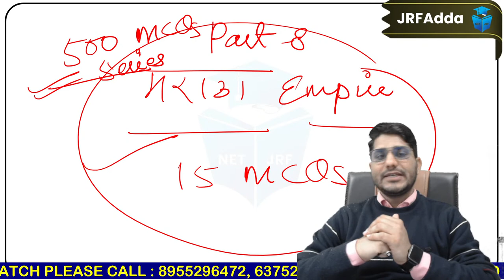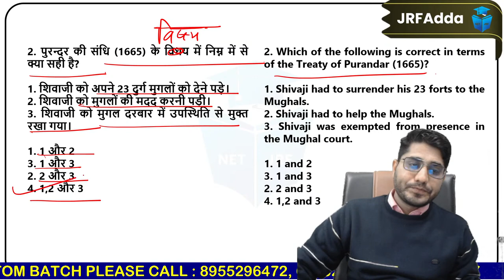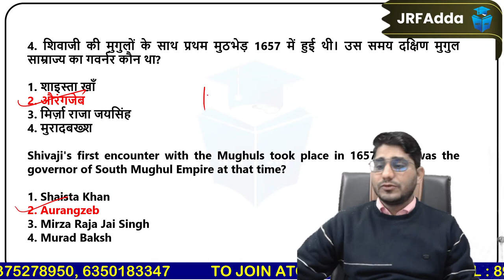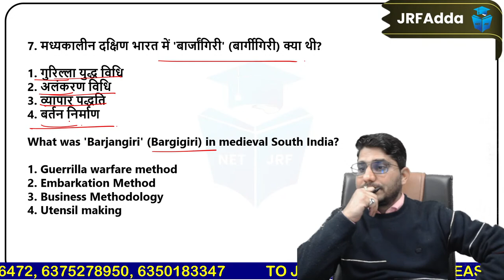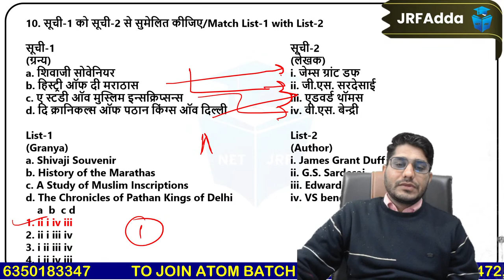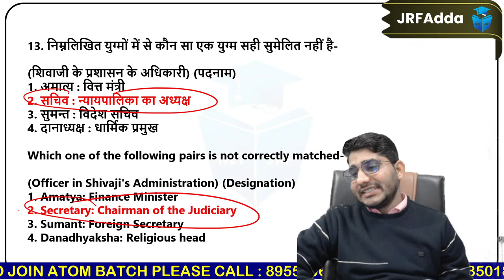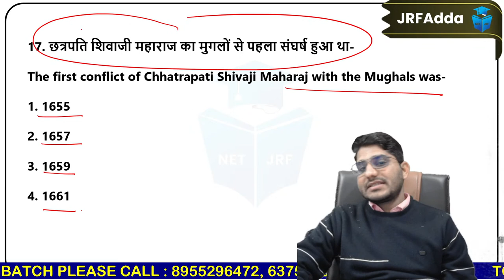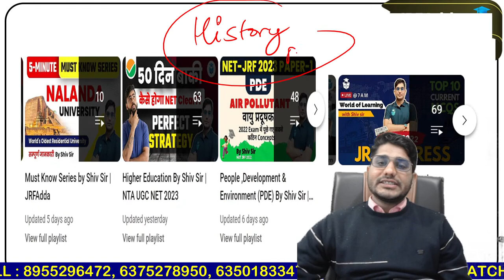UGC NET Paper 2 History | UGC NET JRF 2023 | History 500 MCQs | MARATHA KINGDOM | JRFAdda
Get ready for this amazing live session on UGC NET Paper 2 History for your UGC NET Paper 2 Preparation. Boost your preparation for UGC NET JRF 2023 with the most repeated previous year questions with Shiv Sir on JRF Adda YouTube Channel. Click on the timestamps below for a quick journey of this amazing session.

➤ UGC NET 2023 Paper 1:
👉 Game of Toppers | UGC NET Paper 2 CS Top 400 Questions

🗓️ Daily FREE Classes Schedule
➤ UGC NET Paper-1 Classes Schedule:
👉 08:15 AM - Communication / Teaching Aptitude  by Rachana mam
👉 09:00 AM - Maths/DI by Ayushi mam
👉 10:00 AM - Environment by Shiv sir
👉 11:00 AM - ICT / Research  by Aditi mam
👉 8: 00 PM - GOT Quiz ( CS )
👉 9: 00 PM - GOT Quiz ( Paper 1 )

➤ UGC NET Paper-2 Classes Schedule:
🚀🚀 Monday, Wednesday, Friday
👉 05:00 PM - Geography by Ram Sir
👉 07:00 PM - History by Shiv Sir
👉 08:00 PM - Polity by Preeti Ma'am

👉 04:00 PM - Commerce by Ayushi Ma'am
👉 10:00 PM - Education by Rachana Ma'am

👉 06:00 PM - Sanskrit by OP Sir
👉 03:00 PM - Hindi by Pradeep Sir

🌟 Doubt Forum.

🎯 You can find this video on JRF Adda YouTube Channel using the following terms: